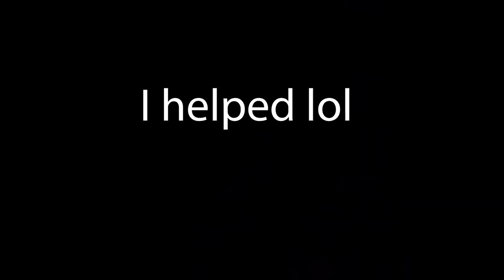The Best Halo map Ever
. i promise lol